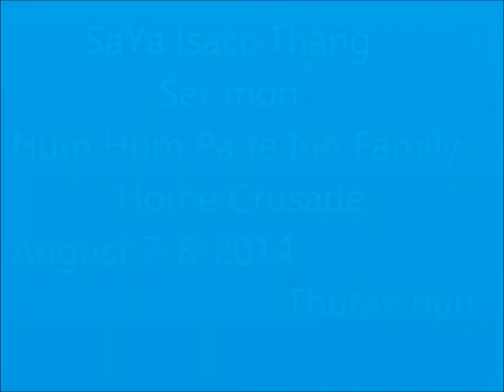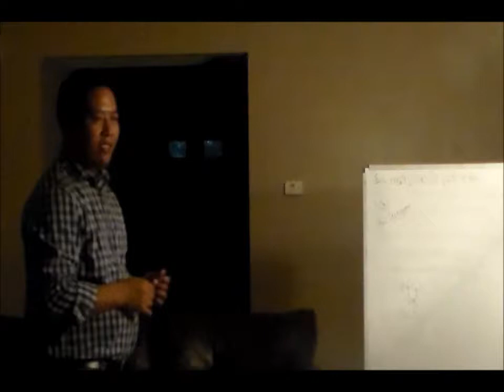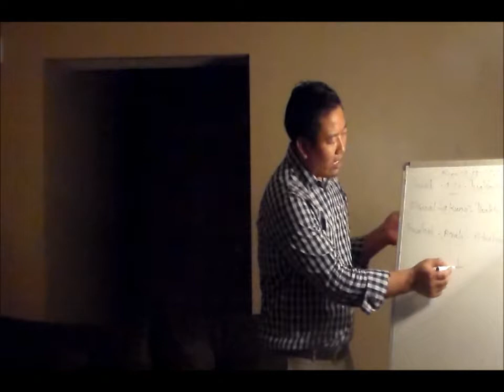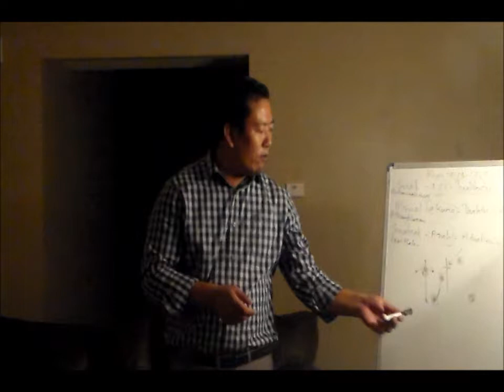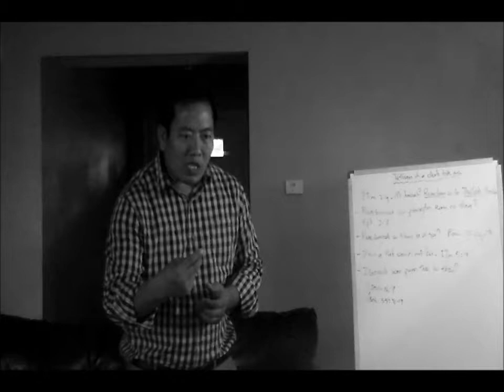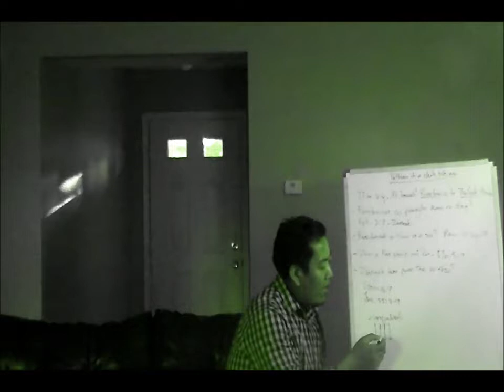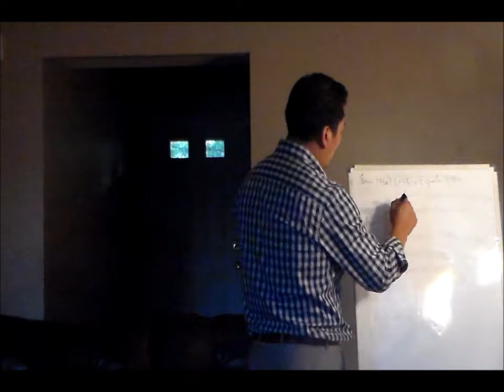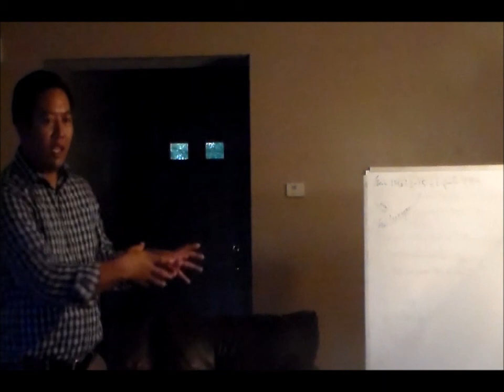SaYa Isacc Thang Sermon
August 8-9.14   Hum Hum pa te inn home crusade